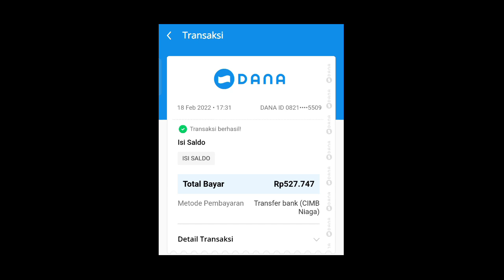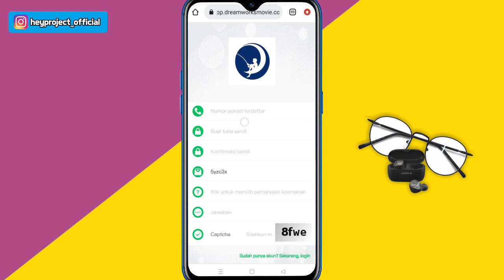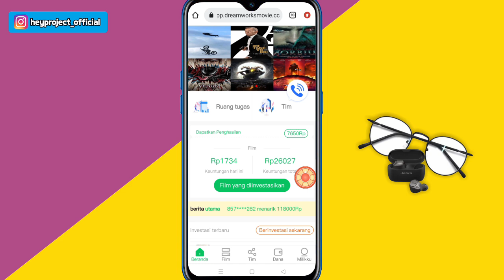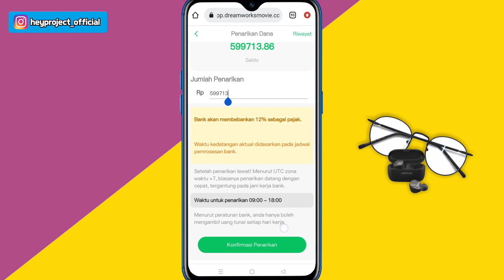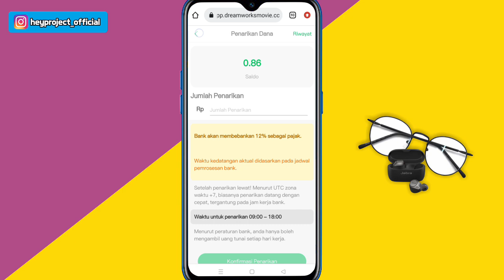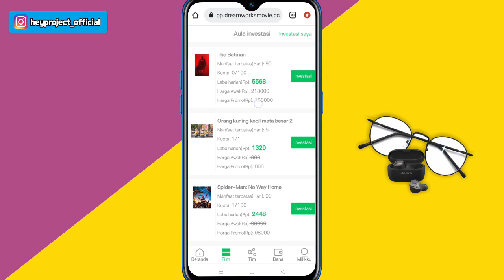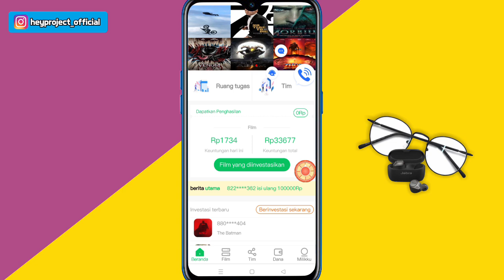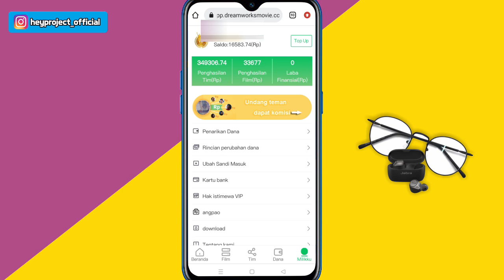SALDO DANA GRATIS 2022 | APLIKASI PENGHASIL UANG 2022, APLIKASI PENGHASIL SALDO DANA TERBARU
💾 PASSWORD : 2022

Enjoy SALDO DANA GRATIS 2022 | APLIKASI PENGHASIL UANG 2022, APLIKASI PENGHASIL SALDO DANA TERBARU

Di video kali ini saya akan berbagi rekomendasi aplikasi penghasil uang terbaru 2022 dan aplikasi penghasil saldo dana tercepat, aplikasi ini baru di rilis dan aplikasi penghasil uang terbukti membayar. web penghasil uang terbukti membayar
kalian penasaran kan? yuk langsung aja ke video nya...
Cek This Out.

penghasil saldo dana 2022,
penghasil saldo dana tanpa undang teman,
penghasil saldo dana apk,
penghasil saldo dana aplikasi,
penghasil saldo dana tanpa aplikasi,
apk penghasil saldo dana hanya login,
app investasi penghasil saldo dana,
aplikasi penghasil saldo dana tercepat 2021,apk penghasil saldo dana,cara mendapatkan saldo dana,penghasil saldo dana gratis tanpa undang teman,apk penghasil saldo dana tanpa undang teman,
aplikasi penghasil uang terbukti membayar, aplikasi modern credit terbaru